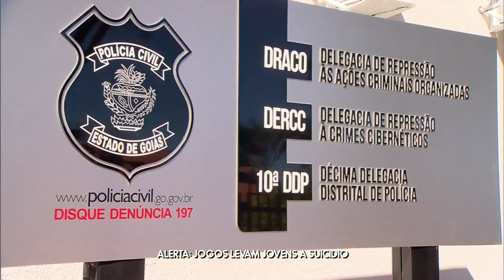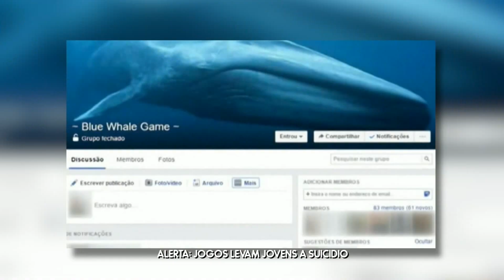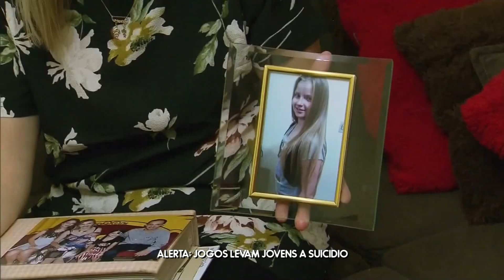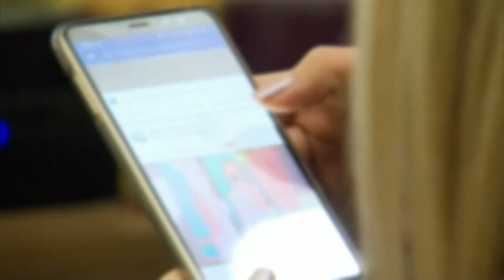Grupos em redes sociais instigam suicídio entre os jovens